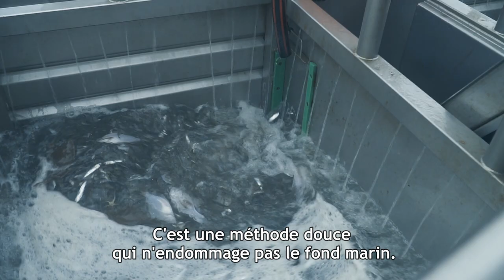Les crevettes grises, la caviar de la Mer du Nord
Saviez-vous que la Belgique a son propre caviar ? Eh oui, on parle des crevettes ! D'ailleurs, on vous emmène à la pêche...